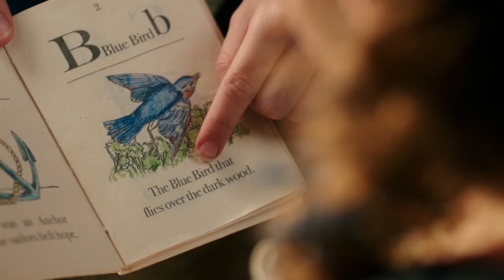Ljepotica i zvijer [Trailer]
SADRŽAJ FILMA:
Priča i likovi koje publika pozna i voli oživljava u spektakularnoj igranoj adaptaciji Ljepotice i zvijeri, Disneyjeva animiranog klasika koji postaje zadivljujuć filmski događaj slaveći jednu od najdražih priča ikad ispričanih.

Ljepotica  i zvijer fantastično je putovanje Belle, pametne, lijepe i samostalne djevojke koju Zvijer zarobi u svom dvorcu. Unatoč svojim strahovima, Belle se sprijatelji sa začaranim osobljem te uviđa plemenito srce i istinskog princa koji se kriju iza Zvijerova strašnog izgleda. U filmu glasove su posudili Mia Biondić / Nina Kraljić (Emma Watson) kao Belle; Filip Riđički (Dan Stevens) kao Zvijer; Đani Stipaničev (Luke Evans) kao Gaston, zgodan, ali plitak seljak koji zavodi Belle; Ervin Baučić (Kevin Kline) kao Bellin otac Maurice; Ozren Grabarić (Josh Gad) kao Le Fou, Gastonov strpljivi ađutant; Pjer Meničanin (Ewan McGregor) kao svijećnjak Lumière; Enes Vejzović (Stanley Tucci) kao čembalo Maestro Kadenca; Lana Jurčević (Gugu Mbatha-Raw) kao čarobnica Peruška; Nikola Seleš (Nathan Wich) kao šalica Mrvica; Dušan Gojić (Ian McKellan) kao sat Din-don; Mirela Brekalo (Emma Thompson) kao čajnik, Gđa Kamilica.